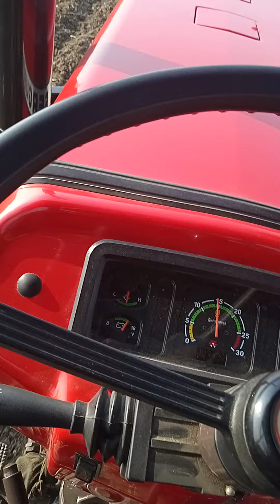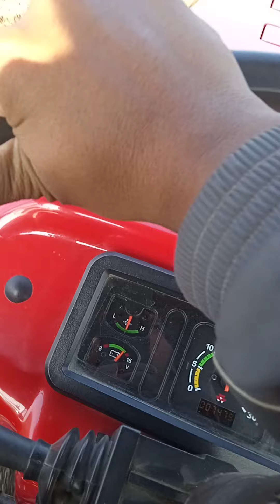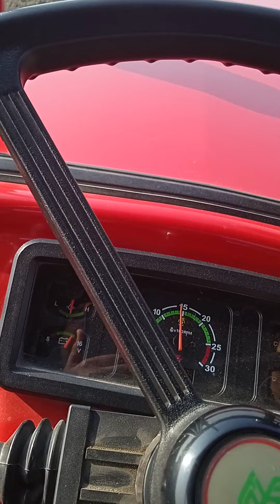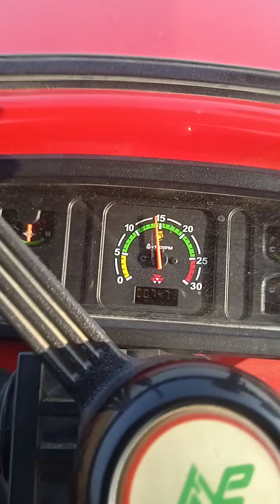मैसी 241 DI 9 खुरपो का टीलर बहुत अच्छा प्रदर्शन